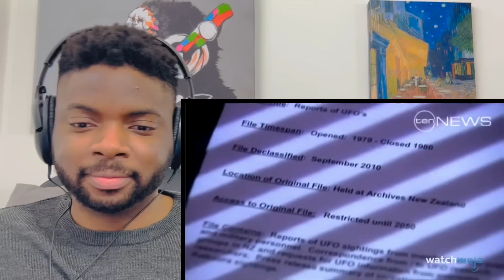🇬🇧BRIT Reacts To THE TOP TEN UFO SIGHTINGS CAUGHT ON CAMERA!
🇬🇧BRIT Reacts To TOP 10 UFO SIGHTINGS CAUGHT ON CAMERA!

Hi everyone, I’m Kabir and welcome to another episode of Kabir Considers! In this video I’m Going to React To TOP 10 UFO SIGHTINGS CAUGHT ON CAMERA!

Kabir Considers
Hornchurch
RM12 9JG
United Kingdom